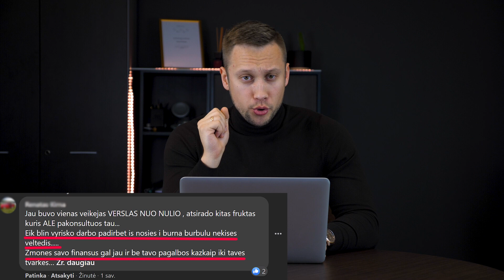Mano Atsakymas fb Komentatoriui! (Finansų Konsultantai Lietuvoje)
Eik blyn vyriško darbo padirbėt.

Internete sulaukiu nemažai komentarų, kad finansų konsultantai yra kažkokie šarlatanai ar tik gyvybės draudimą norintis įgrūsti aferistai.

Kodėl Lietuvoje finansų konsultanto profesija nėra vertinama teigiamai?
Kas dėl to kaltas?

Šiame video trumpai apžvelgiu aštrų, man parašytą fb komentarą, palyginu čia esamą situaciją su labiau išsivysčiusiomis šalimis ir išreiškiu savo nuomonę apie dauguma finansų konsultantų.

📈Nori investuoti į Akcijas, ETF, IPO ir t.t.? Tam tau reikalinga vertybinių popierių sąskaita. Atsidaryk ją per Freedom24 nemokamai. Registruojantis per mano linką mėnesį laiko vertybinių popierių pirkimai ir pardavimai nekainuos. Taip pat gausi ik 600$ vertės atsitiktinės įmonės akciją NEMOKAMAI.

📚20% Nuolaida AUDIOKNYGOMS tobulėjantiems svetainėje.
Nuolaidos kodas: GINTARAS20